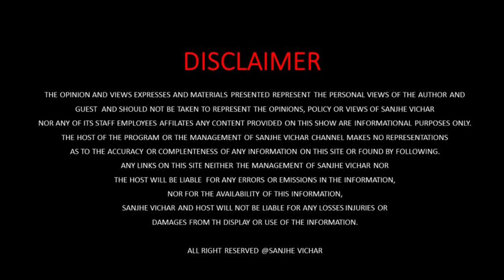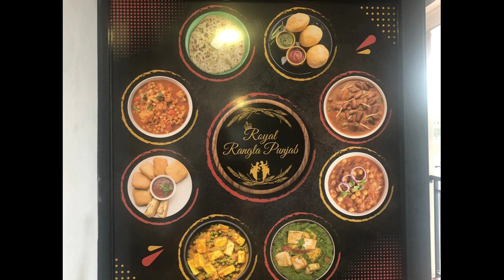ਸਾਹਿਤਕ ਦਰਬਾਰ ਸਤੰਬਰ 2024 ! Sahitak Darbar September 2024 ! Gurdwara Sahib Glenwood Sydney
ਸਾਹਿਤਕ ਦਰਬਾਰ ਸਤੰਬਰ 2024
Sahitak Darbar September 2024
Gurdwara Sahib Glenwood Sydney
Sanjhe Vichar